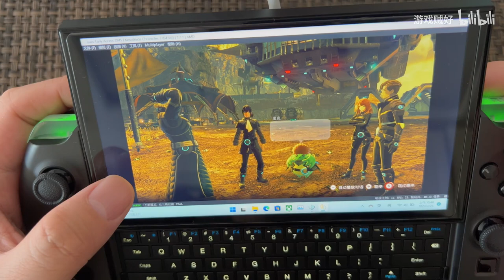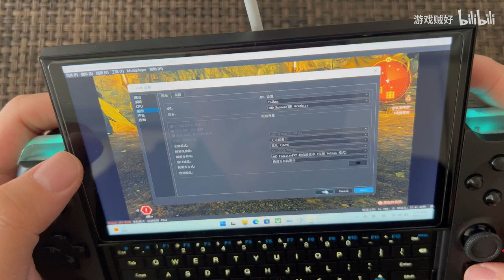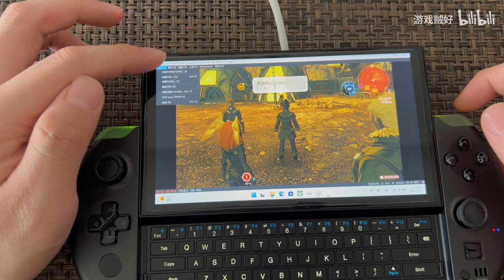Xenoblade3 seems not smooth on 6800U